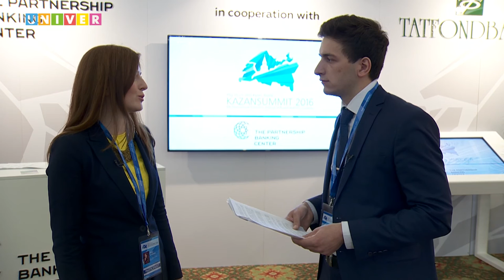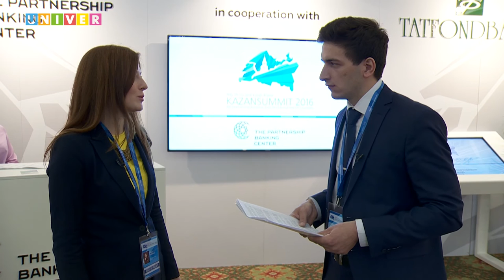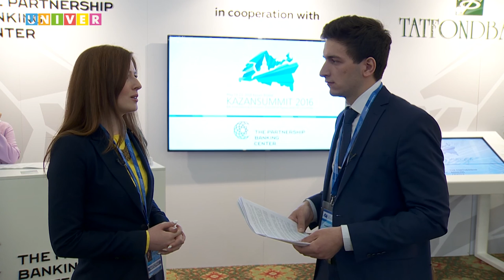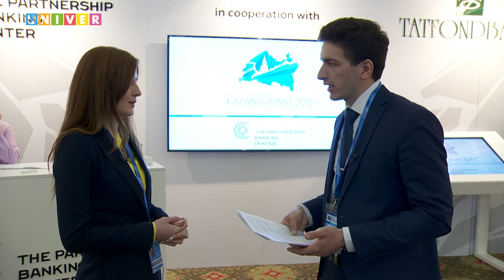Economics. Kazan Summit